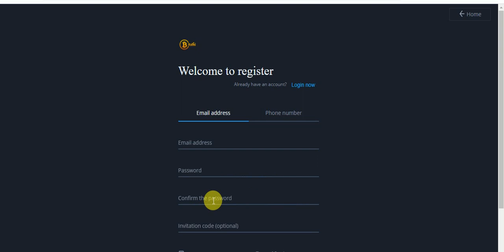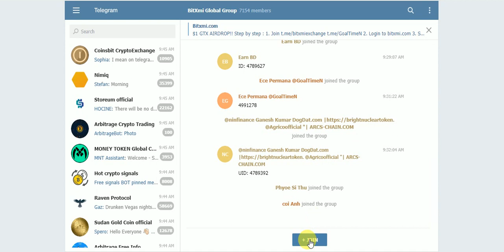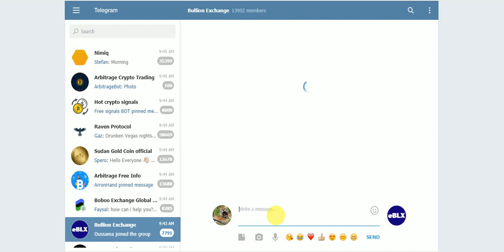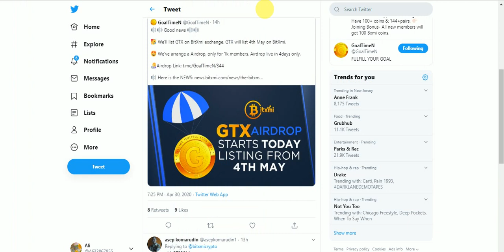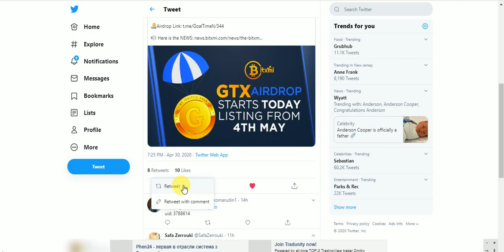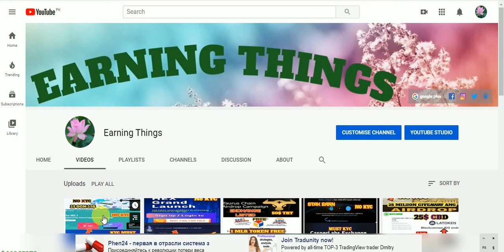New Big Exchange AirDrop Earn UpTo EBL 14 & GLX 1$ TOKENS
New Big Exchange AirDrop Earn UpTo EBL 14 & GLX 1$ TOKENS Free No KYC Just Join
Assalamualaikum